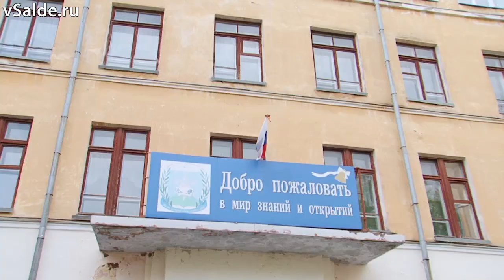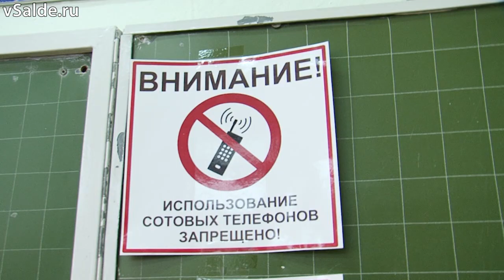Салдинские выпускники сдали первые ЕГЭ